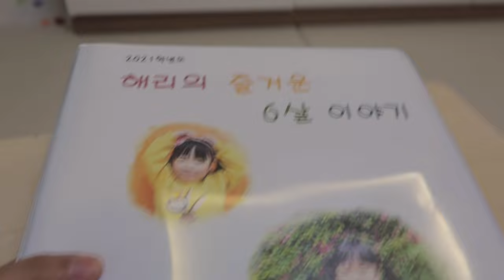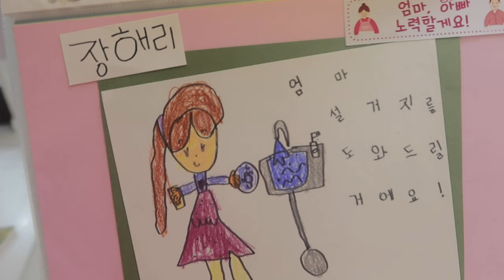육아브이로그) 우리집 강아지와 기싸움/ 6살 유치원 활동지 보기